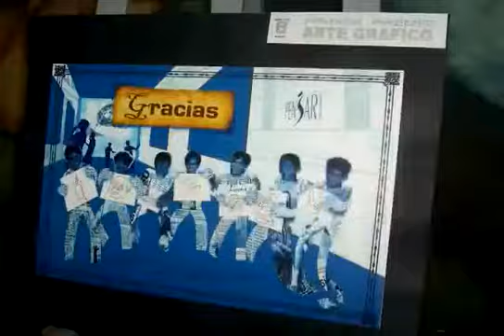G.O.E - La 38 - PenSar (fan video)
Video grabado por Cristhian Cedeño, en enero de 2005, con la canción "La 38" de G.O.E, usada como sountrack.
Registra los últimos días de clases de un grupo de bachilleres del Colegio Bellas Artes de Guayaquil.
Engloba todo el sentimiento de finalizar una increíble etapa colegial.
DESCRIPCIÓN DEL AUTOR:
This is a video, I made to remember my buddies from the highschool of fine arts where I studied in Guayaquil. This, was the very best years of my life. Eating fried chips and going to the movies!! was an incredible team. PenSar. This video happens in january 2005. Last day of clasess before the Graduation! Hope U like the edition.